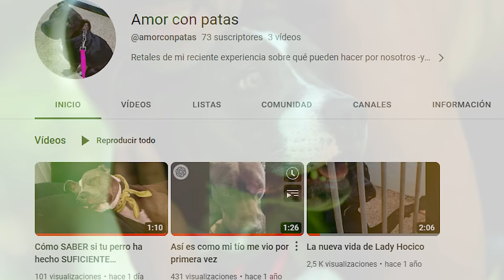Beneficios de SALIR DE CASA para tu salud y tu vida | EFECTO CUEVA 🏚️☠️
El hábito MÁS SALUDABLE que nadie te cuenta es SALIR DE CASA. La razón es que tu oficina o tu hogar te están enfermando debido al EFECTO CUEVA, pero no sólo eso: este hábito de quedarte en casa no sólo es dañino para tu salud, sino que además te impide obtener muchos otros beneficios de salir de casa para tu vida amorosa, profesional o personal, debido a la TRANSFERENCIA DE RESULTADOS (TDRs) que nos muestra la filosofía NetKaizen.

🥋NETKAIZEN: EL PRIMER SISTEMA DE DEFENSA PERSONAL DISEÑADO PARA HACERLE FRENTE A LA VIDA (ÉXITO INTEGRAL)🥋

___🔍 CAPÍTULOS🎬___:
00:00 🕸️ Súper Hack NK (con TDRs)
00:24 🏠 Tu casa = esponja tóxica
01:21 ☠️ OMS: COVs letales
02:29 🌞 Palmas solecito
03:21 🧠 Palmas bioquímica cerebral
05:35 ❤️ Citas al aire libre
06:12 🚀 Reuniones al aire libre
07:08 🌳 Productividad salvaje
08:19 🌞 Busca excusas y hacks no palmar efecto cueva
09:56 📝 Sé un tecnosalvaje digital
11:21 💡 Hacks antipalme

___MÚSICA___:
Revolution Now - Josh Woodward